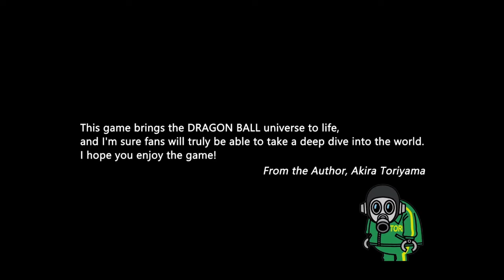DRAGON BALL Z-KAKAROT Game Trailer 2